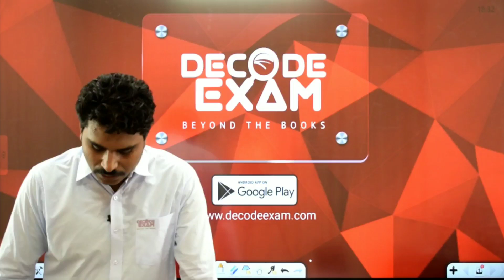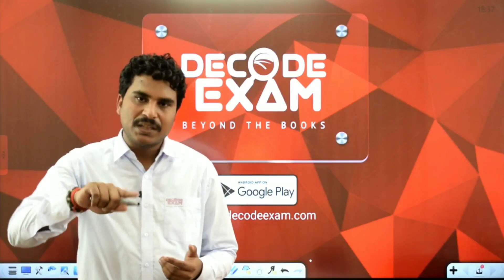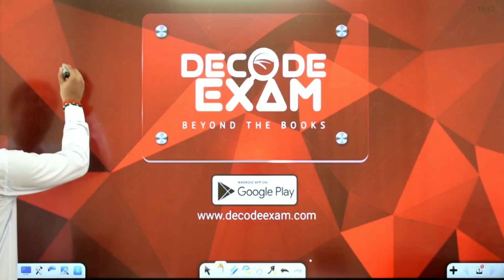Educators, Content writers Jobs and Vacancies for Decode Exam //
Decode Exam के साथ जुड़िये
डिकोड एग्जाम को निम्न कार्यो हेतु आवश्कता है-
1- content writers for Notes, blogs, articles, current affairs for UPPSC, UPSSSC, UPSC and other one day exams
2- Translator Hindi to English , English to hindi
3- Educators of video classes for all subjects
Technical staff
1- Graphic designer (Photoshop, coral draw, photo and video editing)
2- Power point presentation maker
candidates from Lucknow and adjoining districts will be preferred
vacancies & remuneration is not fixed, it is negotiable
whats-app your detail on 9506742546 and mention specific work for which you are applying . A team member will contact you on your number.